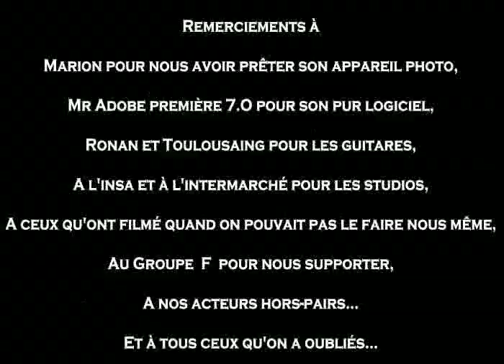Agent Secret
Suivez la journée d'un agent secret. Avec la bande des 2 minutes du peuple de François Perusse